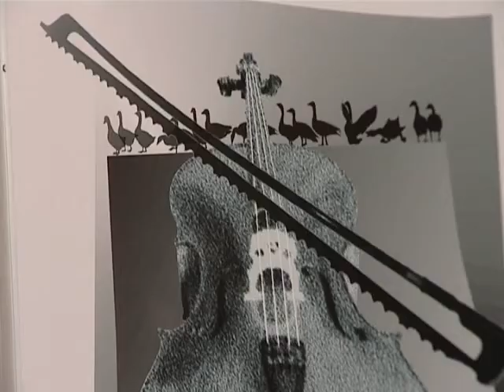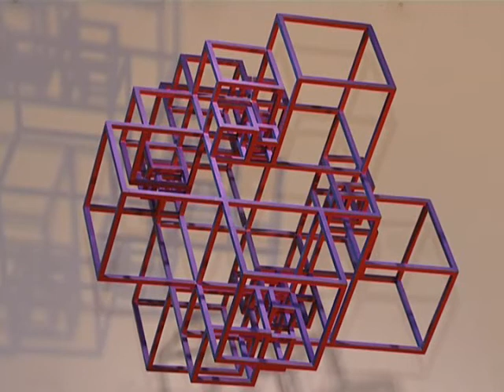A Magyar Festészet Napját kiállítással ünnepelték Sárospatakon